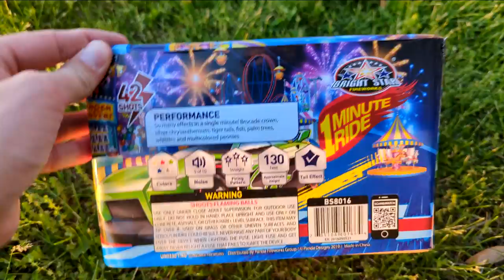1 Minute Ride - Bright Star Fireworks (Long Duration 500g Cake)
Come along on this "1 Minute Ride" as we test out the duration and performance of Bright Star Firework's 500g cake, 1 Minute Ride! 42 mixed effect shots (brocade crown, silver chrysanthemum, tiger tails, fish, palm trees, whistles, and multicolored peonies) make up this long-duration cake, so it looks like it would be good as a filler cake for your next show.

►My Equipment:
Tape (Best for Pyro)
Fuse Cutter
Head Lamp
Measuring Wheel
Angle Locator

►Timestamps:
00:00 Intro
00:30 Demo
01:27 Outro